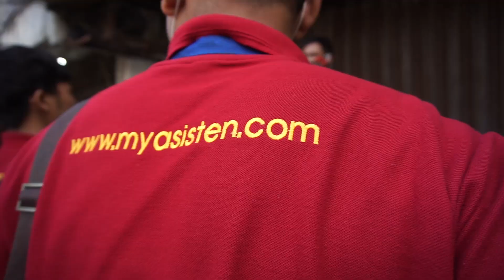MEMBERSIHKAN GUDANG ANGKER YANG SUDAH TERBENGKALAI | MERINDING, BANYAK HAL MISTIS!!!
Halo guys terima kasih sudah klik video ini, dan mampir di channel Kami.

Oke guys pada kesempatan kali ini Kita dapat project bersih-bersih,
Tapi kali ini lebih ekstrim dan menakutkan nih guys..
Pasalnya Kita bersihin gudang yang sudah tidak dihuni 20 tahun.

Pensaran gimana kita bersihinnya???

JANGAN LUPA, LIKE, KOMEN, SHARE, DAN SUBSCRIBEEEE!!!
Selamat menonton.